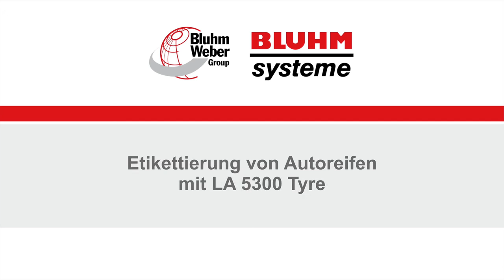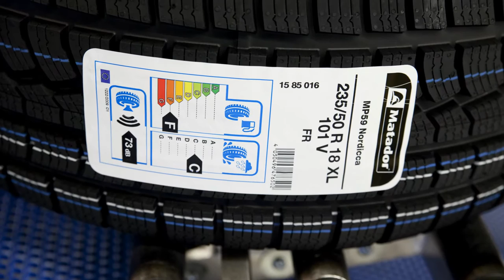Continental etikettiert Reifen mit Legi-Air 5300 Tyre von Bluhm Systeme